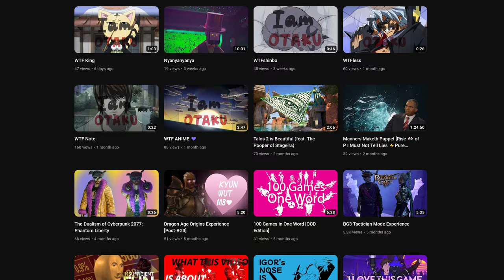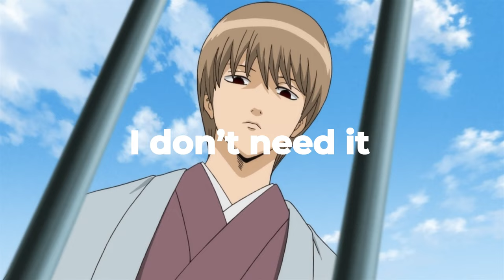When Muscle Bloke meets Little Thing [あの Mutationem Cameo]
I discovered that Lionbridge actually did not localize this one, but hey it was a nice segue 🎩

Special thanks to all those kinds souls who knowingly or unknowingly contributed to the creation of this video:
@HeroineAnthem Windthunder Studio
@thinkingstars4527 Anno Mutationem team
Everything Everywhere All at Once team
Gintama team
Arnaud Roy
Mahoutsukai no Yoru team
@UKGamingNetwork P. B. Winterbottom Footage